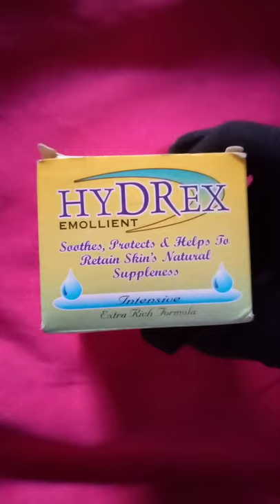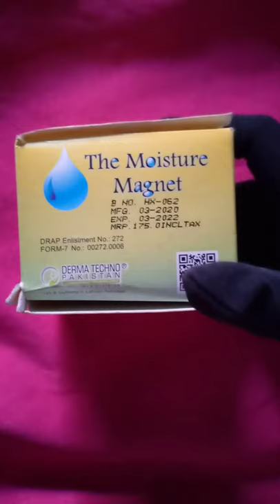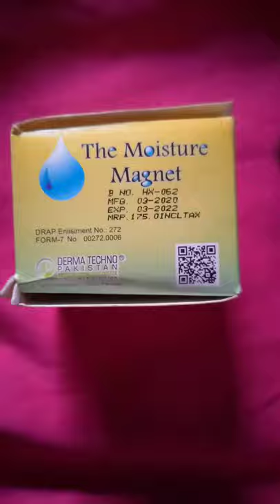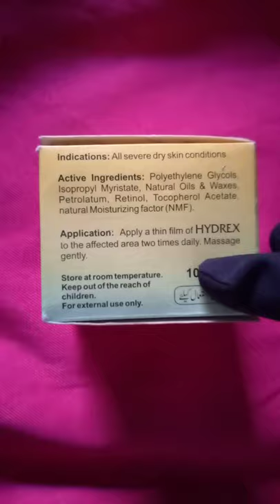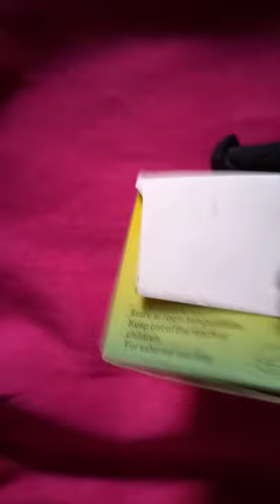HYDREX emollient protects soothes and extra rich formula